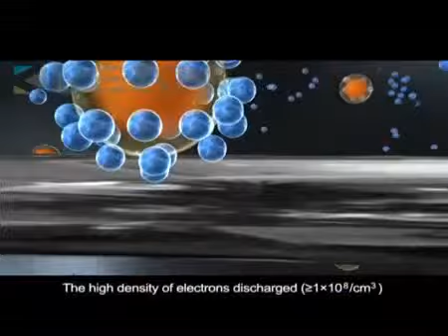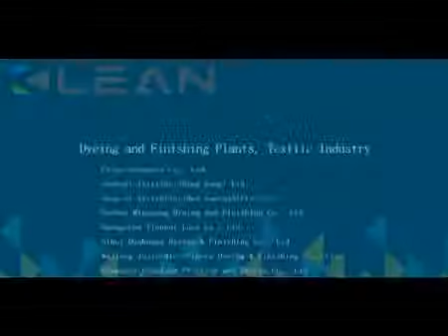Introduction of Klean Industrial ESP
the powerful Industry Oil Mist Collector manufacturer since 1992, more detail please feel free to visit our or mail to , whatsapp